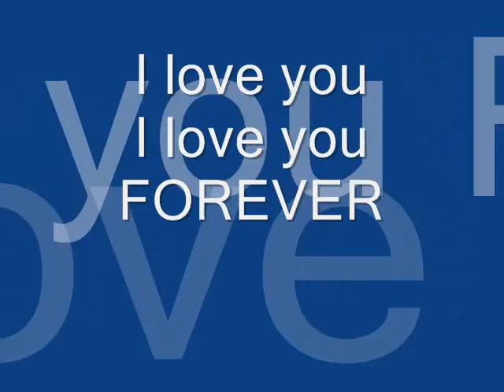Ben Barnes Caspian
Ben Barnes